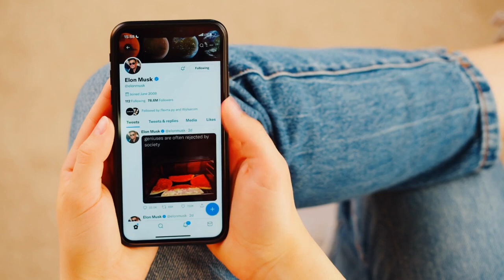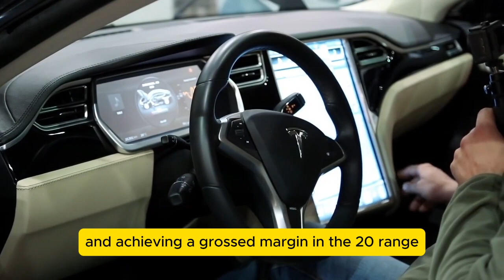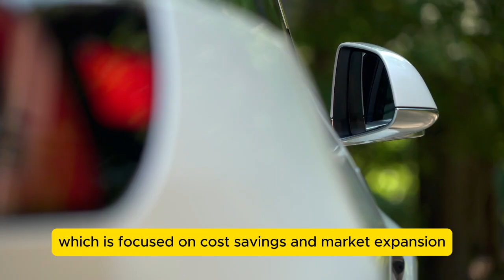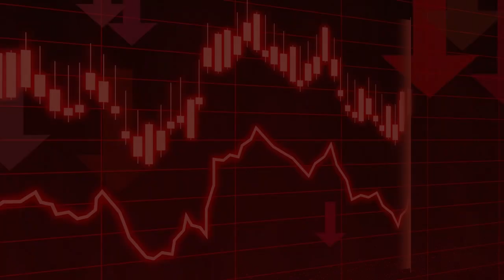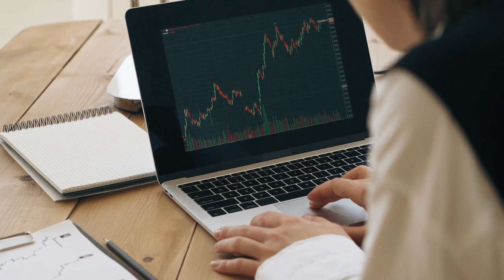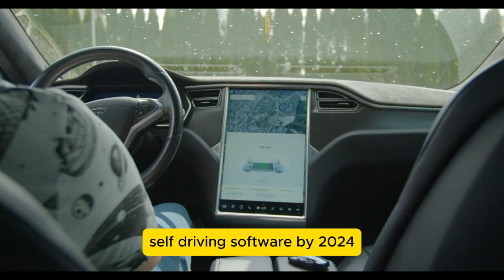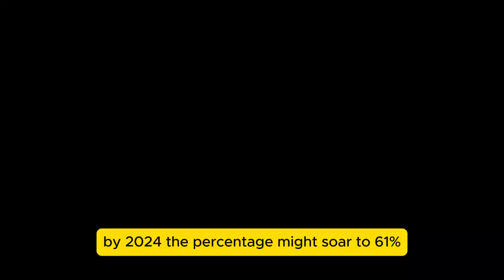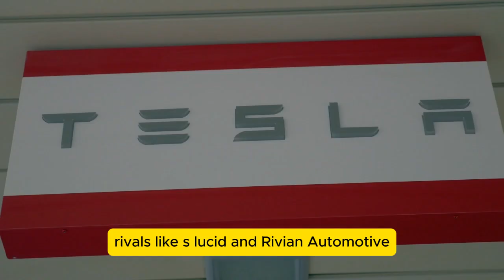Dave Lee: Tesla's JOURNEY to $300/Share Begins TODAY!